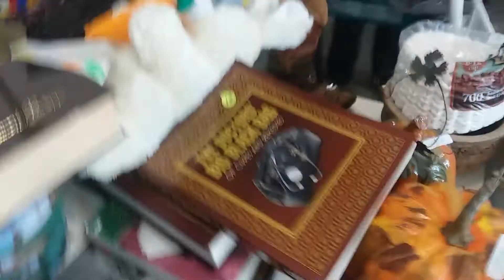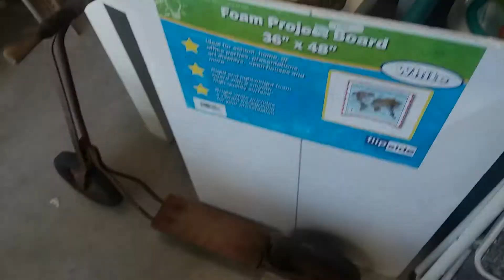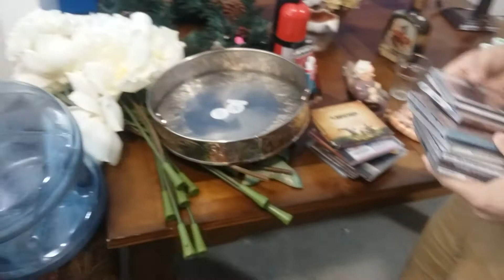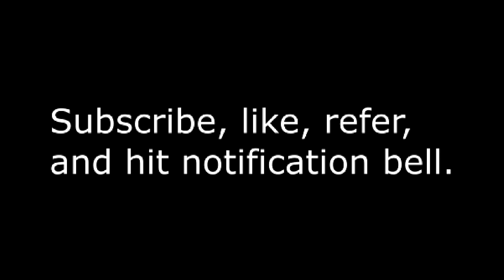Garage Sailing 20200502